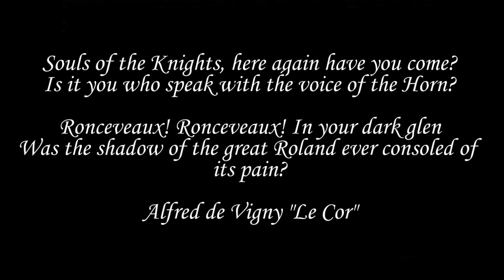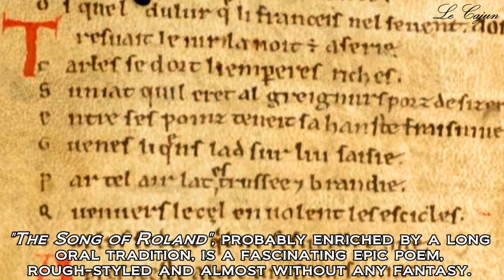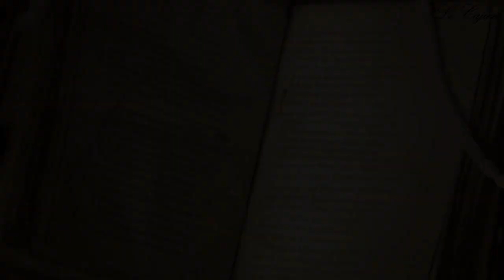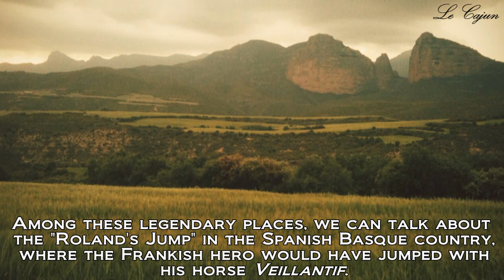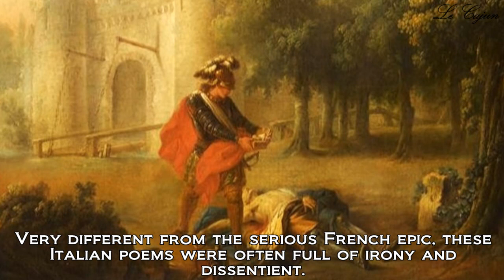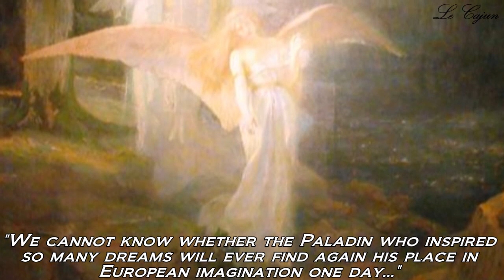Roland de Roncevaux - From History to Legend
Roland (died 14 August 778 at the Roncevaux Pass) was a Frankish military leader under Charlemagne who became one of the principal figures in the literary cycle as Matter of France.